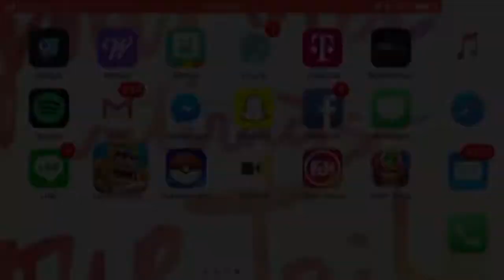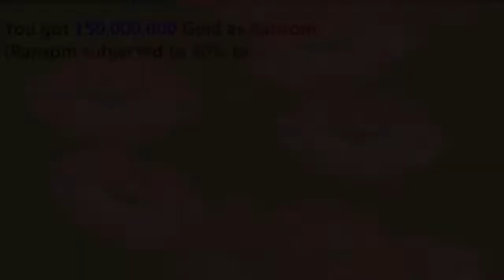GeneralPawn R-1 throw back- R-1 VS SteelAlliance, bank !!!